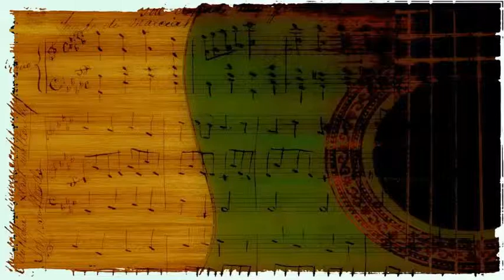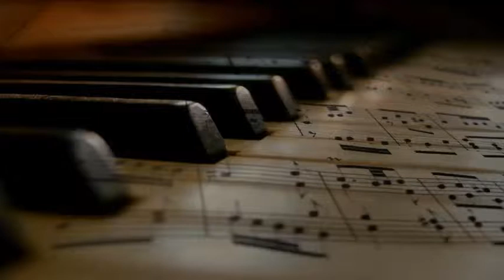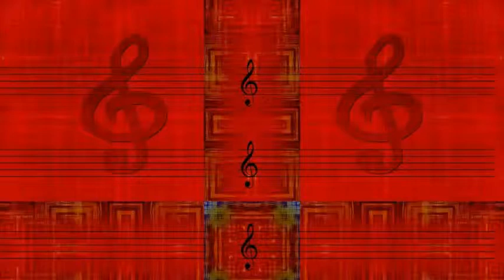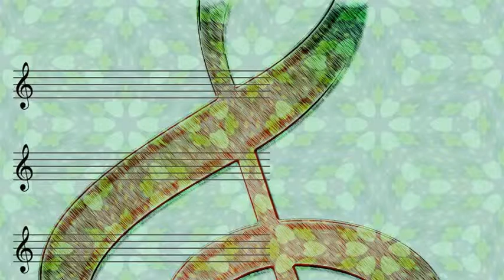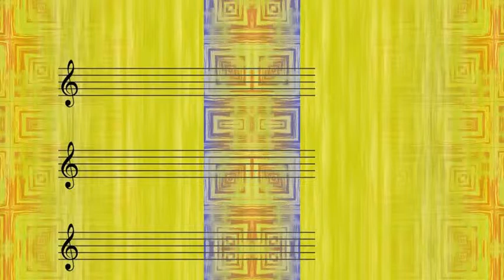Duke Ellington - Drawing Room Blues